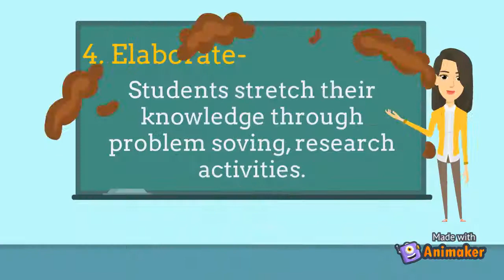| 5E Instructional Model |